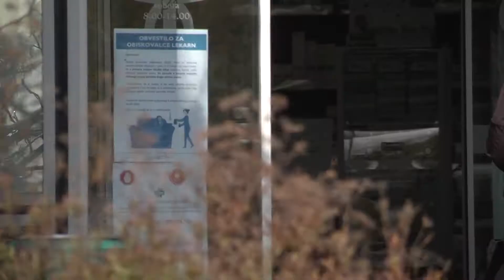POSAVJE: Slovenija znova zaprta v občine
Teden dni po razglašeni epidemiji se stanje ne umirja. Največ novih primerov smo v Sloveniji potrdili v petek, ko so okužbo z novim koronavirusom potrdili pri 1.961 ljudeh. Ker število obolelih narašča, je vlada sprožila dodatne ukrepe. Tako je gibanje ponovno omejeno na občine, ob tem pa je vlada predvidela 13 izjem.

Gre za ukrep, ki je bi v veljavi tudi spomladi. Tako kot takrat, je tudi tokrat začasno omejeno prehajanje med občinami, razen za 13 izjem, kot so na primer prihod in odhod na delo, opravljanje gospodarskih, kmetijskih in gozdarskih dejavnosti in dostop do lekarn, zdravstvenih storitev ter zdraviliškega zdravljenja. Med izjemami pa je tudi nujno vzdrževanje groba.

📺 Naše vsebine lahko najdeš tudi na ePosavje TV (Ansat, Telekom, Telemach, T-2)